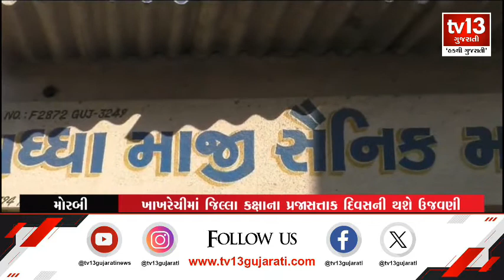Morbi : માજી સૈનિકોએ કારગિલ યુદ્ધ સમયના સંસ્મરણો વાગોળ્યા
ભારત દેશ 75 માં પ્રજાસતાક પર્વની ઉજવણી કરી રહ્યું છે ત્યારે ભારતીય સેન્યમાંથી નિવૃત થયેલા મોરબી જીલ્લાના બે માજી સૈનિકો સાથે કારગિલ યુદ્ધ વખતે તેમના અનુભવોની વિસ્તૃત ચર્ચા કરી વધુ જાણકારી મેળવીએ